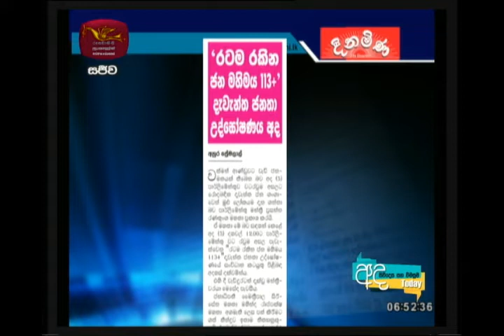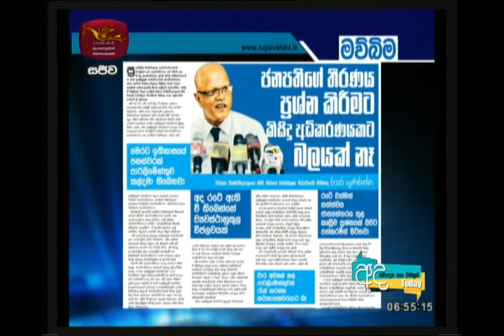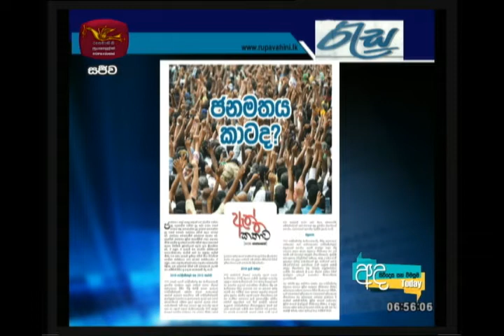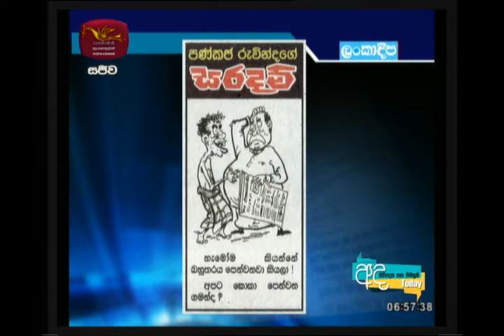RU Press | 05-11-2018